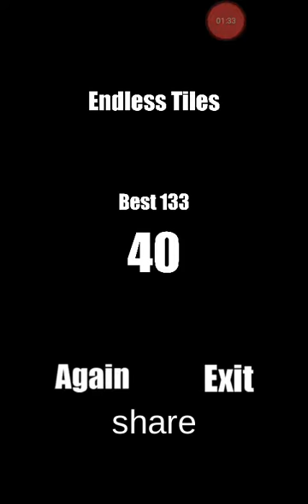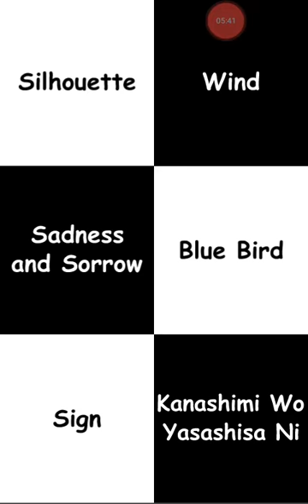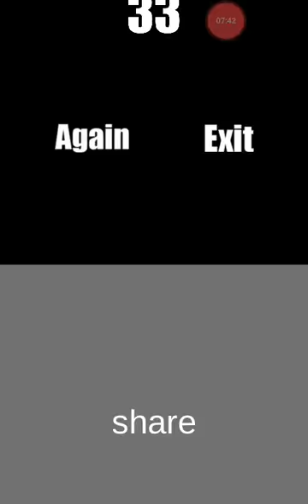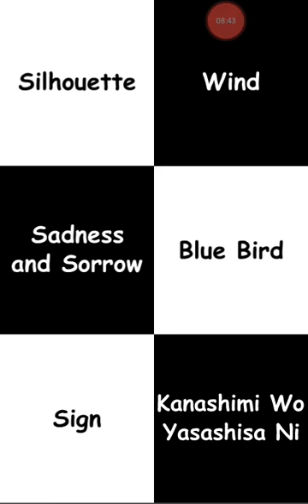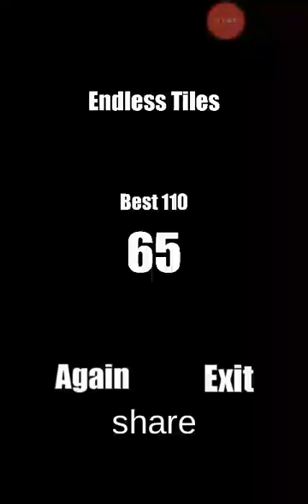Naruto piano tials